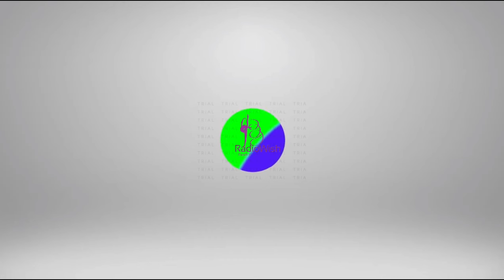ACT Wajibu Mapigo Kwa CCM ,Chanzo cha Madai yao SUKU ni FIDIA|Kauli ya kiongozi wa chama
ACT Wajibu Mapigo Kwa CCM ,Wasema Ushiriki wao kwa SUKI iwe na Tija |Kauli ya kiongozi wa chama